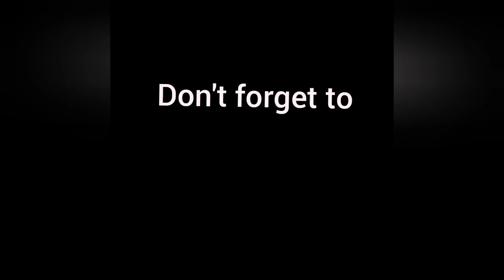easy paper mache ster by step for kids school project